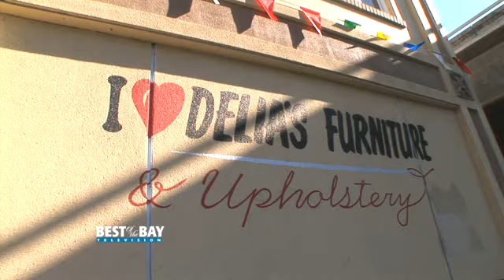Delia's Furniture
Best Of The Bay is television show on KRON 4 showcasing the best in entertainment, shopping, healthcare and dinning in the San Francisco Bay Area.